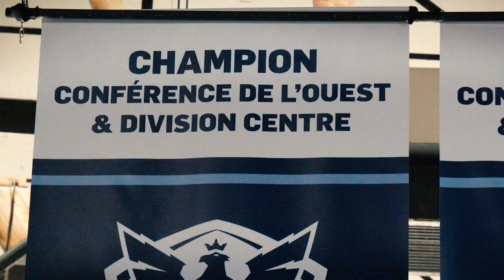Vidéo introduction saison 2022-2023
Vidéo présentée avant chaque match au Palais des sports lors de la saison 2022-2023